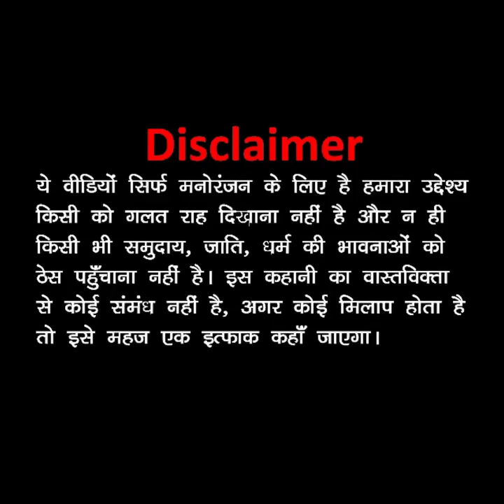8 March 2024